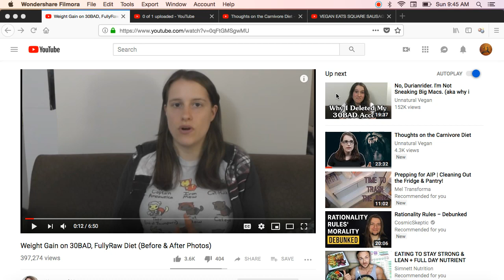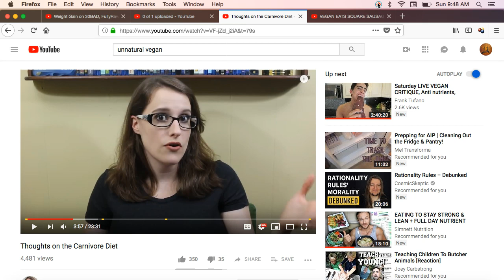Unnatural Vegan Looks Anemic ... Carneval